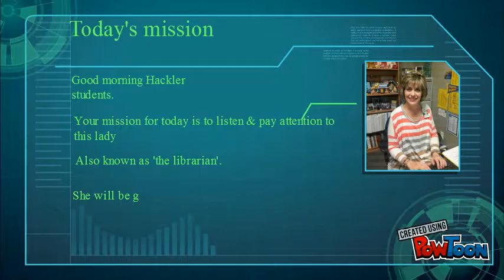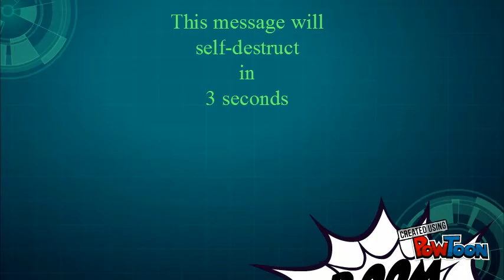MakerSpace Carry and Rescue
Hackler EAST-- Created using PowToon -- Free sign up -- Create animated videos and animated presentations for free.  PowToon is a free tool that allows you to develop cool animated clips and animated presentations for your website, office meeting, sales pitch, nonprofit fundraiser, product launch, video resume, or anything else you could use an animated explainer video. PowToon's animation templates help you create animated presentations and animated explainer videos from scratch.  Anyone can produce awesome animations quickly with PowToon, without the cost or hassle other professional animation services require.